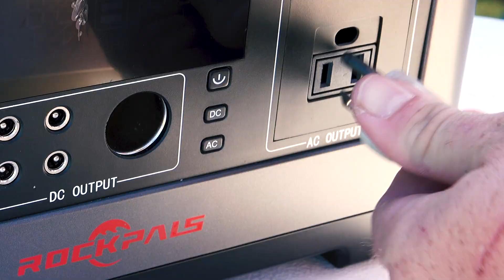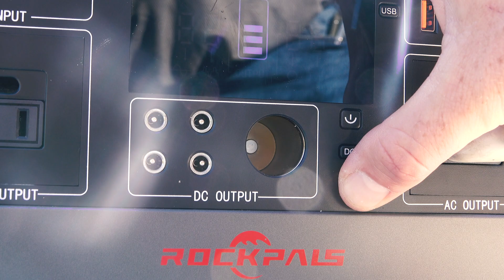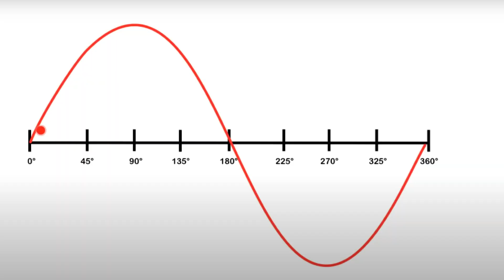ARE YOU READY FOR THE NEXT BLACKOUT? | Best SHTF Backup Power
Are you prepared for the next looming major power outage?

In this Video:
Rockpals SP003 100W Foldable Solar Panel Charger

ROCKPALS 500W Portable Power Station, 520Wh CPAP Backup Lithium Battery Pack Camping Powered Generator

SUNGLIFE 500W Portable Power Station

Other Options:
KIT OPTION: ROCKPALS 350W Portable Power Station and ROCKPALS Foldable 100W Solar Panel Charger

Toughbuilt Gear:
Work Belt
Electrician Pouch
Contractor Pouch
Drill Pouch
Framer Pouch
Hammer Loop
Personal Organizer
Massive Mouth Bag
Brief Case
Extra Belt Clips

0:00 Working From Home
2:02 Is Solar really better for the environment?
3:42 Solar Power and personal sustainability
4:40 Energy Alternatives for emergencies
5:50 Sunglife 500W Power Inverter Power Station
7:05 Rockpals 500W Portable Power Station Inverter
8:30 Rockpals 100W Foldable Solar Panel
9:50 Can you operate power tools with a 500W Portable Power Station Inverter?
12:09 Rockpals Portable Power Station with Solar Panel Kit